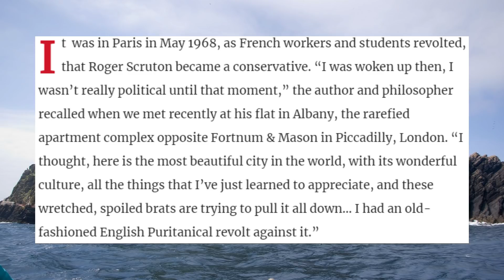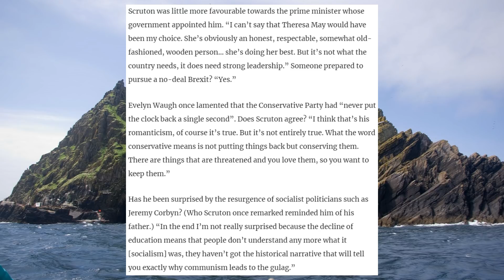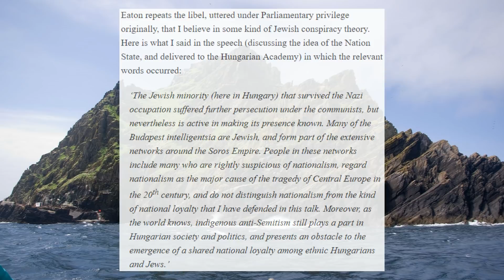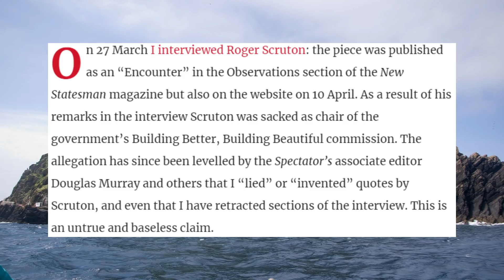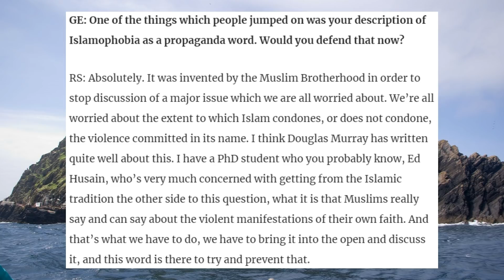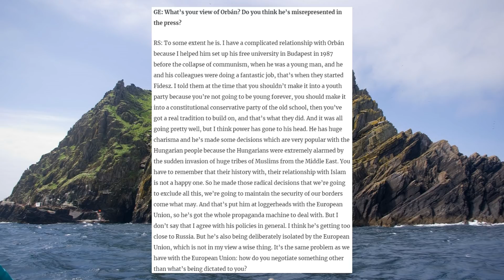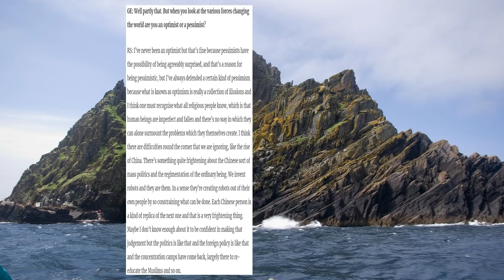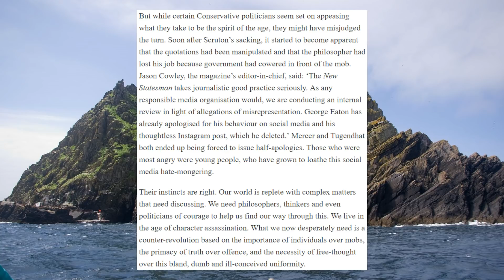The New Statesman's Attack on Roger Scruton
Roger Scruton was recently fired from his governmental position as chair of "Builing Better, Building Beautiful." This was due to a disgusting hit piece inciting a twitter mob that got Scruton fired.